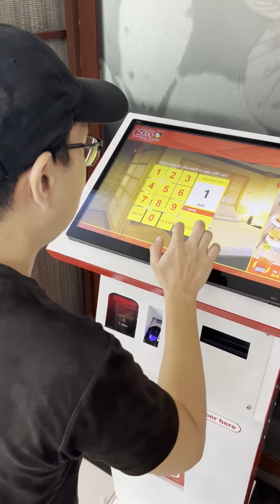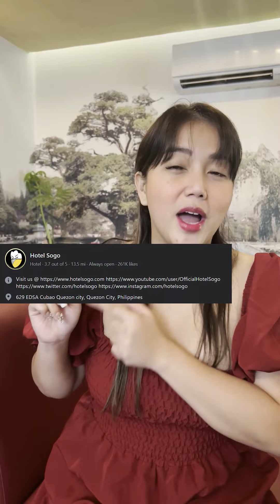SURPRISE SAKIN NI MAHAL SA HOTEL SOGO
For promos and discounts
Txt HSVIP space CHINA and send to 225687 for free